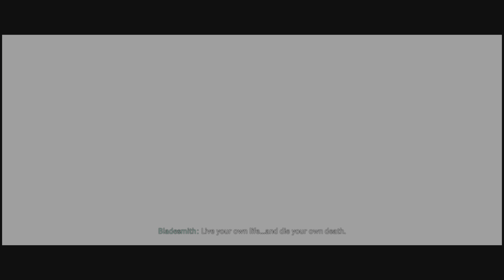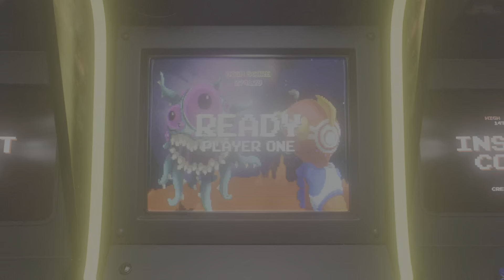Rise of The Ronin PT. 2